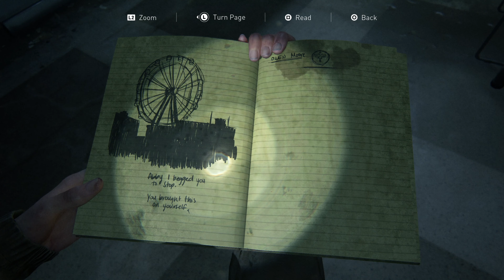Turning Point | The Last of Us Part 2 #13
My Playthrough for "The Last of Us Part 2" on PS4 Pro
Played and Captured at 4K